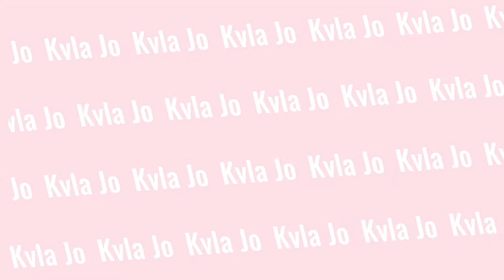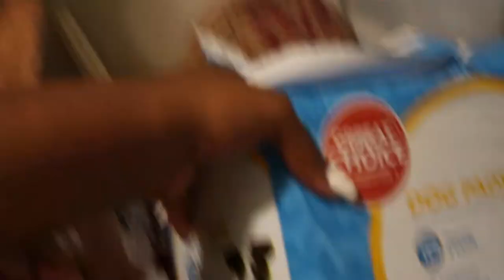bringing home my 8 week old yorkie puppy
hey loves!

In this episode I show you guys me bringing home my DAUGHTER! This was definitely an emotional process and miss thang is a total handful but I'm grateful she became a part of my life.

I hope you enjoy this video. Leave any suggestions down below.

my links